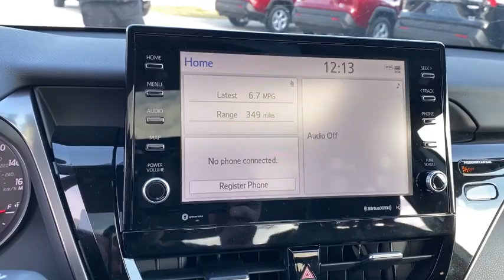2021 Toyota Camry Green Bay, Appleton, Oshkosh, De Pere, Kaukauna WI 48333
Wind Chill Pearl/Midnight Black Metallic New 2021 Toyota Camry available in Green Bay, Wisconsin at Le Mieux Toyota and Son. Servicing the Appleton, Oshkosh, De Pere, Kaukauna, WI area.

TWO-TONE EXTERIOR COLOR  -inc: midnight black metallic roof  rear spoiler and mirror housings,COLD WEATHER PACKAGE  -inc: Heated Steering Wheel,PANORAMIC GLASS ROOF  -inc: sunroof and moonroof,ALL-WEATHER FLOOR LINER PACKAGE (TMS)  -inc: all-weather floor liners and cargo tray,Galvanized Steel/Aluminum Panels,Compact Spare Tire Mounted Inside Under Cargo,Body-Colored Power Heated Side Mirrors w/Manual Folding and Turn Signal Indicator,Body-Colored Front Bumper w/Gray Rub Strip/Fascia Accent,Trunk Rear Cargo Access,Chrome Side Windows Trim and Black Front Windshield Trim,Wheels: 8.0J x 19 Black Machined-Finish Alloy,Variable Intermittent Wipers,Light Tinted Glass,Clearcoat Paint,Rocker Panel Extensions,Steel Spare Wheel,Black Grille,Perimeter/Approach Lights,Fully Automatic Projector Beam Led Low/High Beam Daytime Running Auto High-Beam Headlamps w/Delay-Off,Lip Spoiler,Tires: 235/40R19 AS,Fixed Rear Window w/Defroster,Body-Colored Door Handles,Body-Colored Rear Bumper,Full Cloth Headliner,2 Seatback Storage Pockets,Radio w/Seek-Scan  Clock  Speed Compensated Volume Control  Steering Wheel Controls and Radio Data System,Perimeter Alarm,Engine Immobilizer,Remote Keyless Entry w/Integrated Key Transmitter  2 Door Curb/Courtesy  Illuminated Entry  Illuminated Ignition Switch and Panic Button,Trip Computer,Passenger Seat -inc: Power 2-Way Lumbar Support,Sport Leather/Metal-Look Steering Wheel,Seats w/Leatherette Back Material,Delayed Accessory Power,Full Floor Console w/Covered Storage  Mini Overhead Console w/Storage and 1 12V DC Power Outlet,Power Rear Windows,Illuminated Locking Glove Box,Systems Monitor,HomeLink Garage Door Transmitter,1 12V DC Power Outlet,Full Carpet Floor Covering,Distance Pacing w/Traffic Stop-Go,Fade-To-Off Interior Lighting,Gauges -inc: Speedometer  Odometer  Engine Coolant Temp  Tachometer  Trip Odometer and Trip Computer,Analog Display,Window Grid And Roof Mount Antenna,Safety Connect Tracker System,Leatherette Door Trim Insert,Day-Night Auto-Dimming Rearview Mirror,Compass,HD Traffic Real-Time Traffic Display,Cargo Space Lights,Cargo Area Concealed Storage,Front Center Armrest and Rear Center Armrest,Leather/Metal-Look Gear Shifter Material,Driver And Passenger Visor Vanity Mirrors w/Driver And Passenger Auxiliary Mirror,Driver Foot Rest,Interior Trim -inc: Metal-Look Instrument Panel Insert  Metal-Look Door Panel Insert  Metal-Look Console Insert and Chrome/Metal-Look Interior Accents,Power 1st Row Windows w/Front And Rear 1-Touch Up/Down,60-40 Folding Bench Front Facing Fold Forward Seatback Rear Seat,Dual Zone Front Automatic Air Conditioning,Manual Adjustable Front Head Restraints and Manual Adjustable Rear Head Restraints,HVAC -inc: Underseat Ducts and Console Ducts,Driver / Passenger And Rear Door Bins,Perforated Leather Seat Trim,Remote Releases -Inc: Power Cargo Access and Power Fuel,Outside Temp Gauge,Carpet Floor Trim and Carpet Trunk Lid/Rear Cargo Door Trim,Power Door Locks w/Autolock Feature,Driver Seat,Multi-Stage Heated Front Bucket Seats -inc: 8-way power-adjustable driver seat w/power lumbar support and 8-way power-adjustable front passenger seat,Front Cupholder,Smart Device Remote Engine Start,2 LCD Monitors In The Front,Rear Cupholder,FOB Controls -inc: Cargo Access and Windows,Proximity Key For Doors And Push Button Start,Valet Function,Manual Tilt/Telescoping Steering Column,Air Filtration,Radio: AM/FM/HD Audio Plus -inc: 6 speakers  9 touch-screen  CD Player  USB media port  2 USB charge ports  advanced voice recognition  hands-free phone capability and music streaming via Bluetooth wireless technology  Android Auto and Apple CarPlay and Amazon Alexa compatible  SiriusXM w/3-month All Access trial  Connected Services including Safety Connect w/1-year trial  Service Connect w/10-year trial  Remote Connect w/1-year trial and Wi-Fi Connect w/up to 2 GB within 3-month trial,Front And Rear Map Lights,Cruise Control w/Steering Wheel Controls,Gas-Pressurized Shock Absorbers,Electric Power-Assist Speed-Sensing Steering,Sport Tuned Suspension,Multi-Link Rear Suspension w/Coil Springs,Transmission w/Driver Selectable Mode,16 Gal. Fuel Tank,4-Wheel Disc Brakes w/4-Wheel ABS  Front Vented Discs  Brake Assist  Hill Hold Control and Electric Parking B